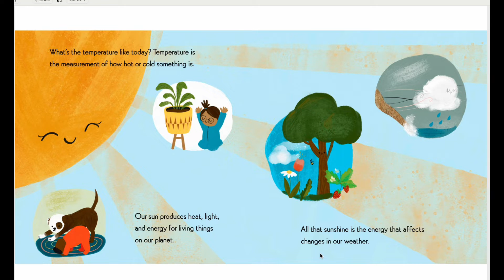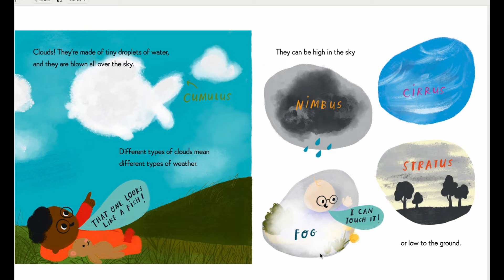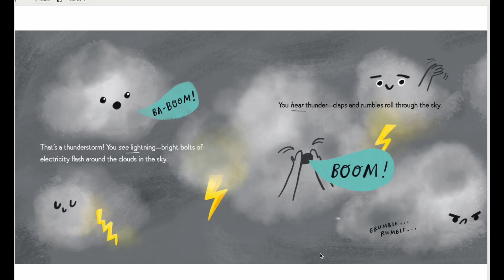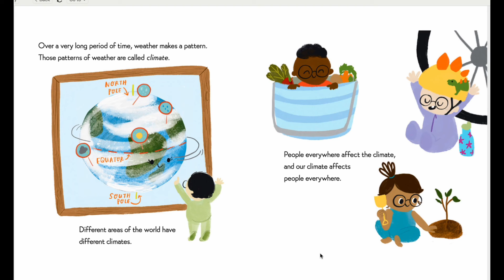Nerdy Babies WEATHER Read Aloud for Kids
Everyday somewhere the question of the day is 'What's the weather like today?" Well this book introduces young children to the what and why of everyday weather. Have them to look out of the window and guess the weather and temperature after listening to our story.
Written by Emmy Kastner